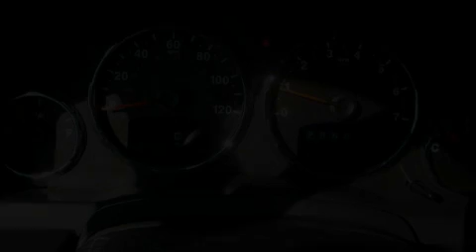2012 Jeep Liberty Puyallup WA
Year : 2012
 Make : Jeep
 Model : Liberty
 Engine : 3.7L V6 SOHC 12V
 Trans . : 4 Spd Automatic
 Exterior : Bright Silver Metallic
 Miles : 25
 Interior : Dark Slate Leather
 Stock : 212667

 2012 Jeep Liberty Puyallup WA